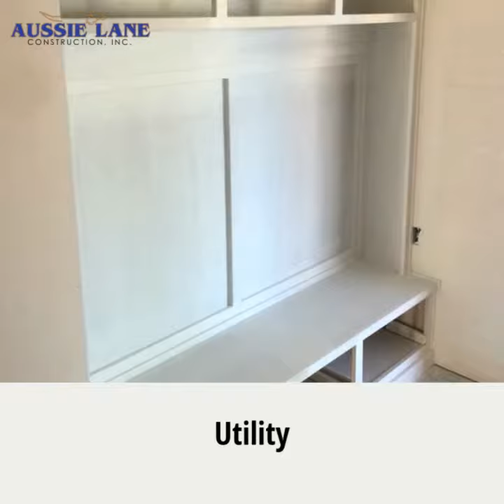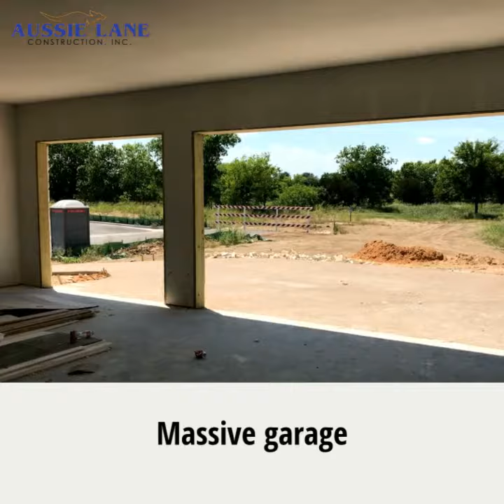Aussie Lane proudly presents their Parade Home 2018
This beautiful custom home is located in the 2nd phase of The Preserve in China Spring, Texas. Comfort and efficiency are high expectations when it comes to Aussie Lane construction and this family home has everything and more.